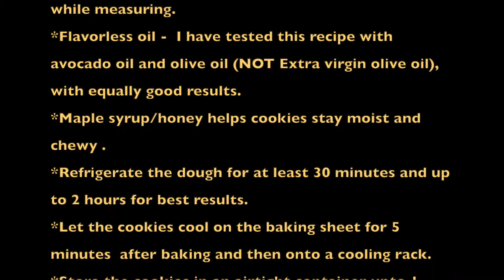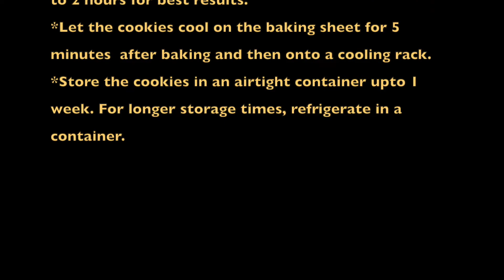Whole Wheat Chocolate Chip Cookies (Bakery Style) | How To Make Whole Wheat Chocolate Chip Cookies.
Bakery style whole wheat chocolate chip cookies - These cookies are a perfect healthy treat, made with whole grains and without any white sugar. They are just like the ones from your favourite bakery, moist, chewy and loaded with chocolate chips. These are a family favorite in my house!